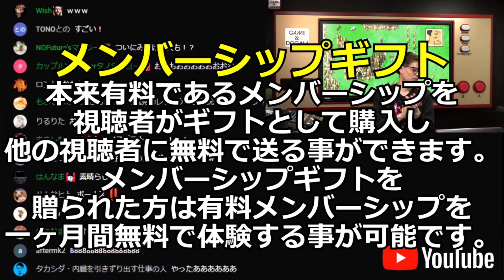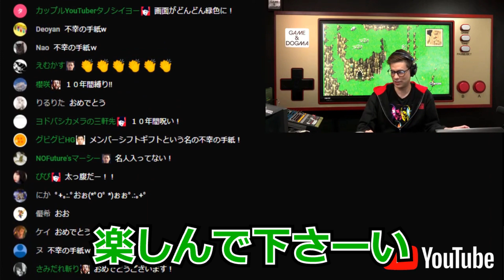メンバーシップ会員のお知らせ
有料会員であるメンバーシップのご案内です。
YouTubeの新機能の話も！

【切り抜き先の元】
【FFピクセルリマスター】 FF5 低レベルクリア4【ファイナルファンタジー5】

ドグマ風見さん Twitter